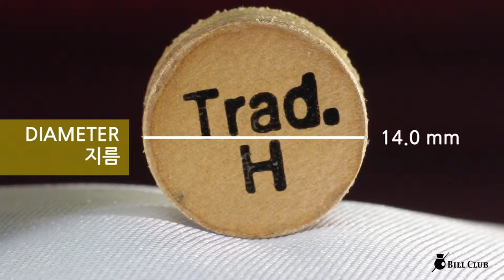트레디셔널 당구 큐 팁 H/ TRAD Billiards cue tips H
트레디셔널 당구 큐 팁 H
Tradtional Billiards cue tips H